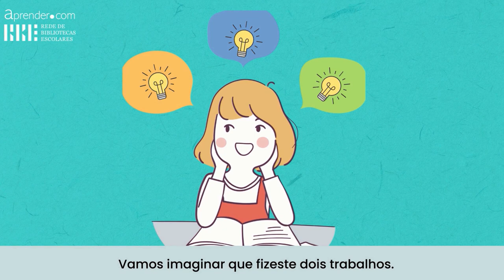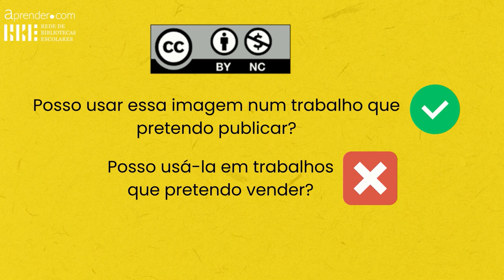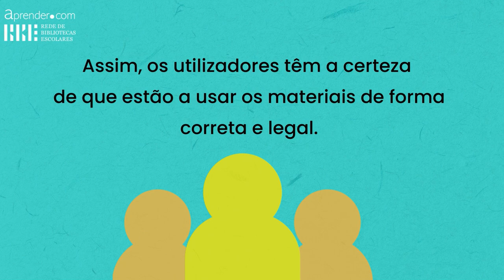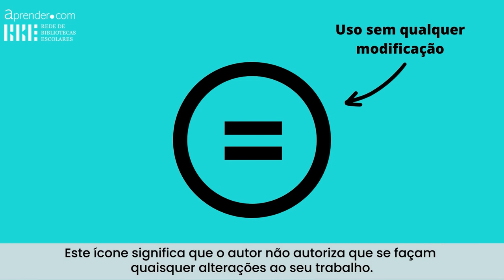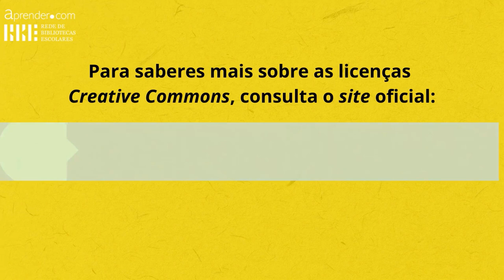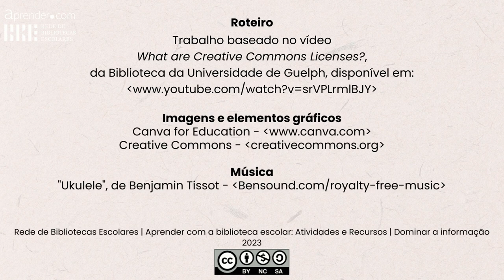Licenças Creative Commons - O que são? E para que servem?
Vídeo com explicação das licenças creative commons, destinado a alunos de 1.º e 2.º Ciclos.